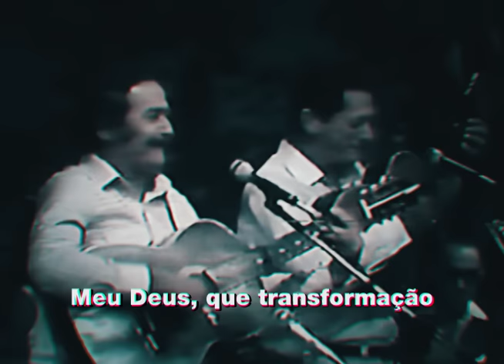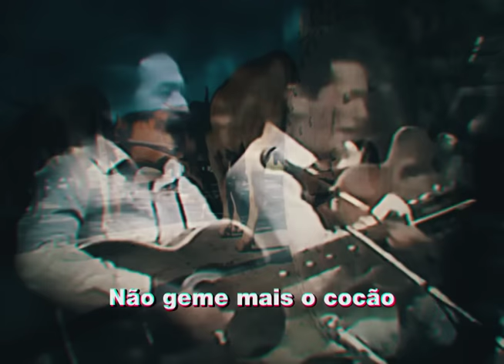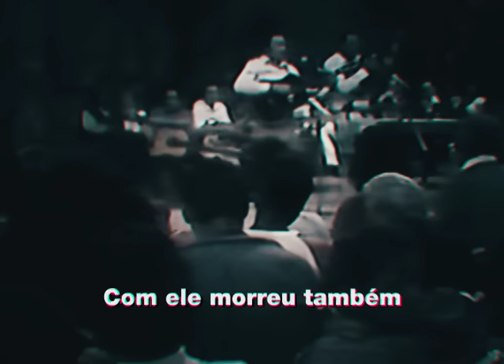1 LINDO CURURU deste DUPLÃO QUE DEIXOU TANTA SAUDADE!!!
Edição de Vídeo: Daniel Viola
Este videofonograma é um produto original e próprio da Produtora. A cópia dele ou o reenvio do mesmo resultará em grandes implicações ao seu canal do Youtube ou até a exclusão do mesmo.